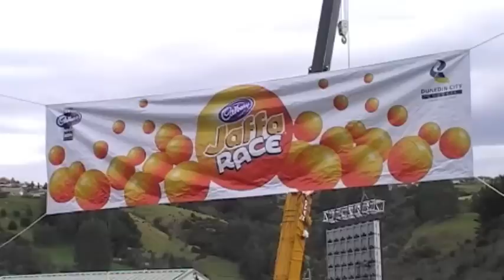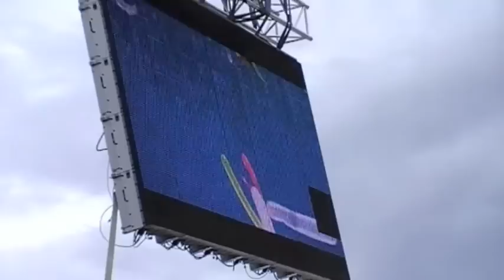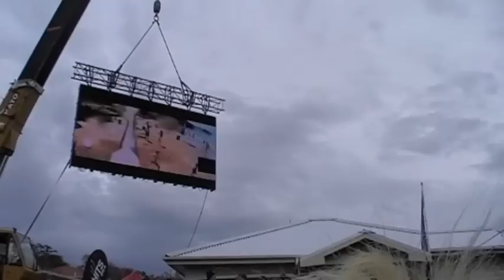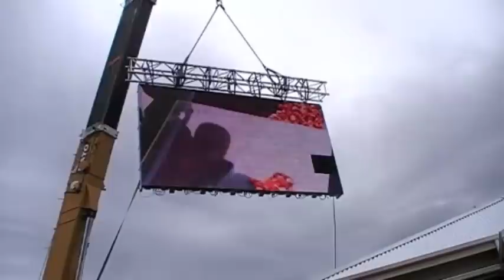Jaffa Race 2011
29 July 2011